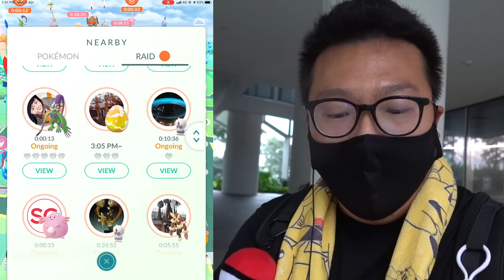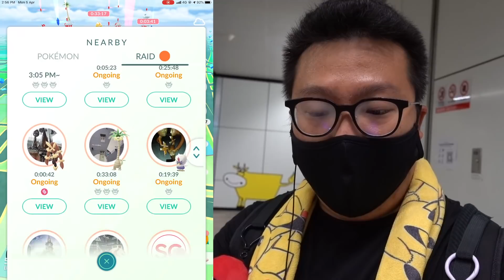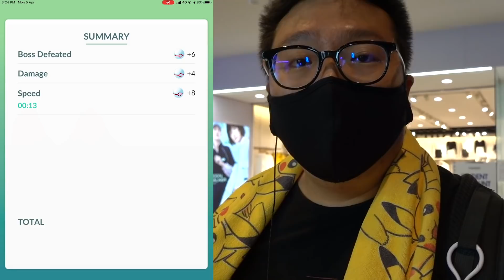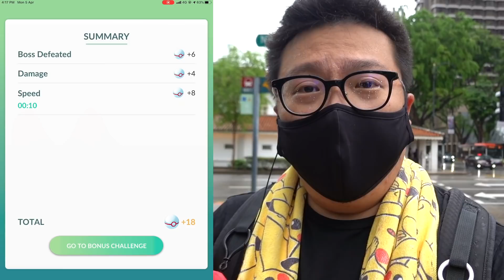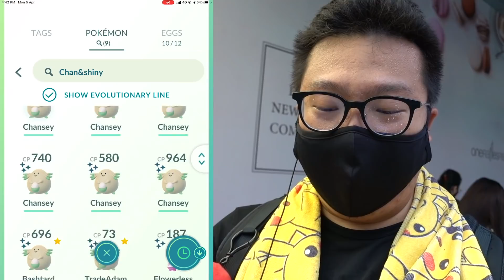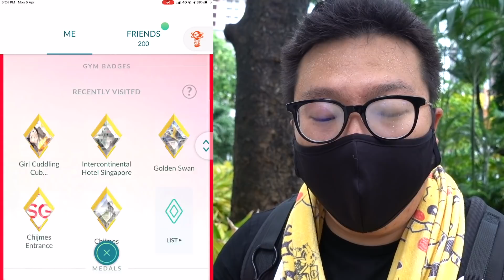I CAUGHT THIS LIMITED TIME EVENT SHINY POKEMON IN POKEMON GO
The Spring into Spring Event has brought a few exclusive Pokémon that are available only this event especially those with costumes. I decided to try my luck to hunt down some of these shiny Pokemon and I got really lucky this time.